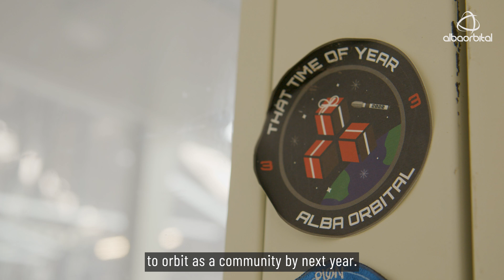Alba Orbital PocketQube Satellite Integration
🛰️ALBA ORBITAL IS DEMOCRATIZING ACCESS TO SPACE 🛰️